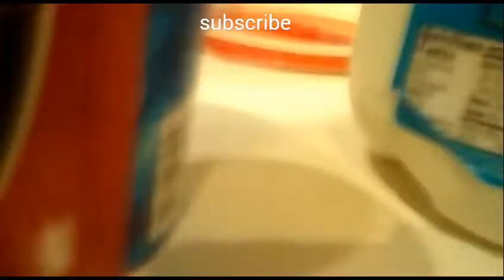Cereal in my cup , no bowls :(